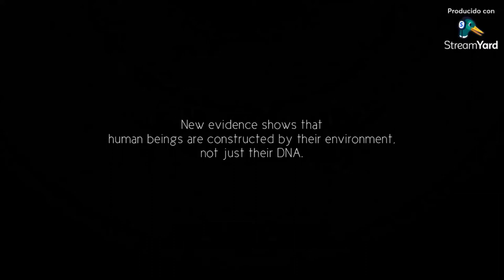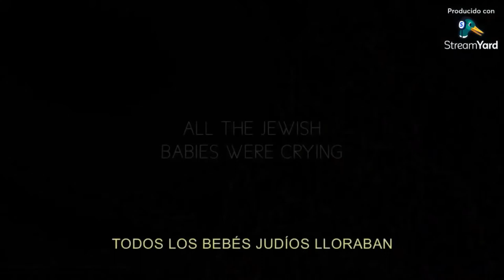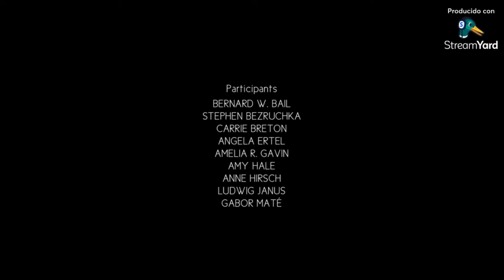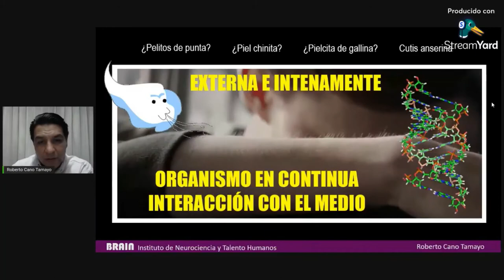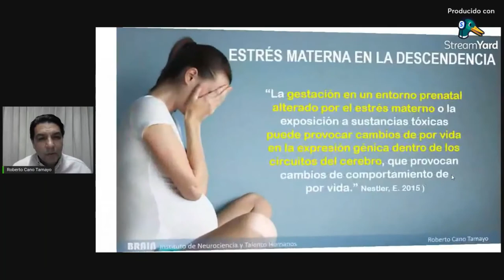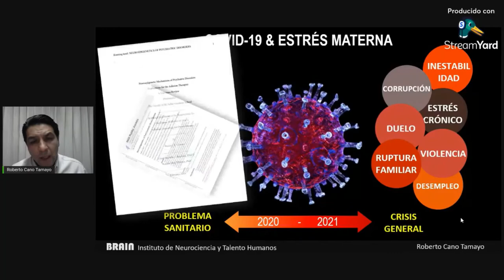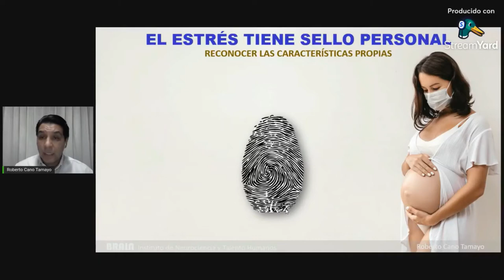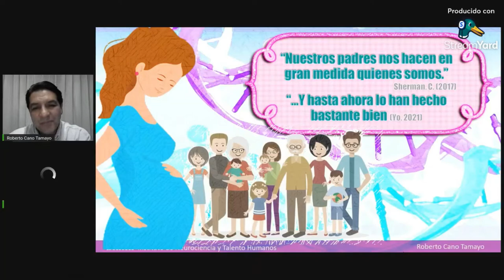Estrés materno durante la pandemia COVID-19 y vínculos que favorecen el desarrollo del recién nacido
Junto a MSc. Roberto Cano Tamayo, nuestro experto en esta transmisión en vivo, conversamos sobre fuentes potenciales de estrés materno que pueden actuar como factores de riesgo y afectar la salud de las mujeres embarazadas y sus hijos durante esta pandemia.
📣Llena este formulario responde correctamente las preguntas y recibe tu certificado de participación en el evento (válido hasta el 10 de octubre)
📣Obtén un descuento para rentar o adquirir el film In Útero utilizando el código DEWAAL